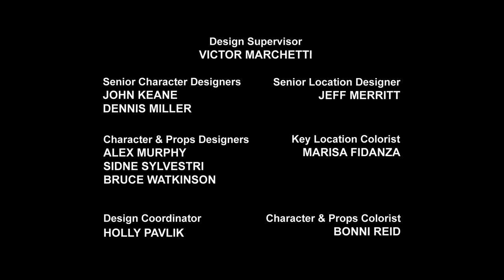Transformers: Rescue Bots | S01 E01 | FULL Episode | Cartoons for Kids | Transformers Junior